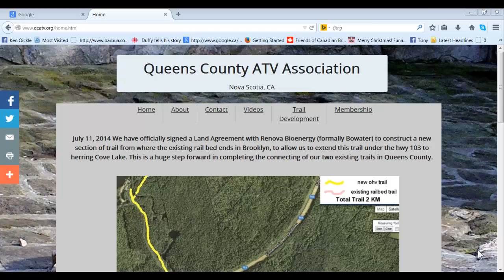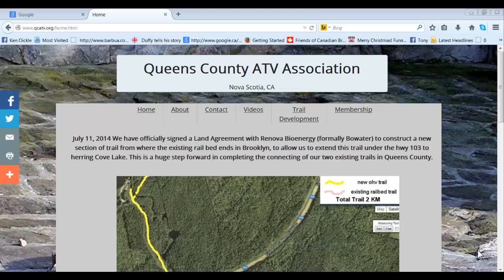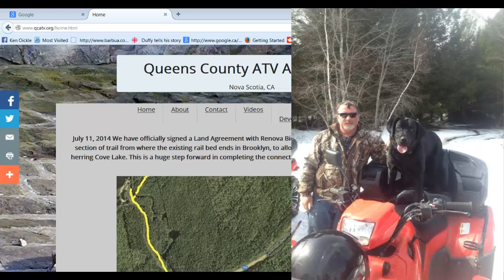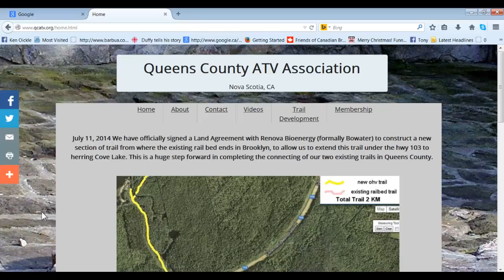Breakthrough News " The ATV group reportQueens County ATV report,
Our current goal is to connect our two main rail bed trails together to form a complete loop through Queens County and to join into the existing systems throughout the province of Nova Scotia
This is a victory for you the past members and the present members who really try to make this dream come true. For over 10 years of hard work you all put into this project it would never be possible without your help! For all the members work hard as volunteers and no one gets paid to do this job. The members did this because they see the vision of what a well run protect trail system could do for Queens County.
This has not been an easy task to do and we have run into roadblocks for years because people don't understand what we are trying to do. We hope to show you in future videos what we will be making of the new trail system being built. We will help to educate by Social Media about what we are trying to do for Queens County. We are asking all interested people of Queens County that want help out just come to the next meeting and learn what we are trying to do for the greater good of all the people of Queens County. The next meeting is September 1, 2014.   Everyone welcome. All meetings are on the first of every month.
Note to me to use
Yes, this one little road but it took over 10 years to make it happen. This is a big deal for the people of Queens County who so very much have told us how much they want this trail.